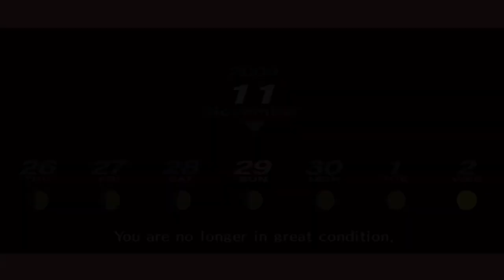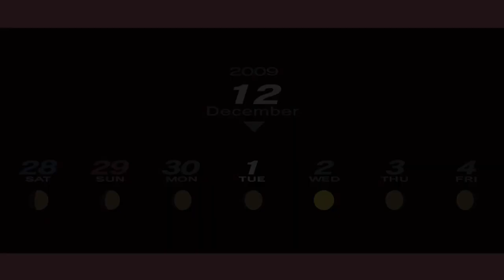Persona 3 Portable (Female) - Ep.67: Akinari is definitely my favorite character!!!